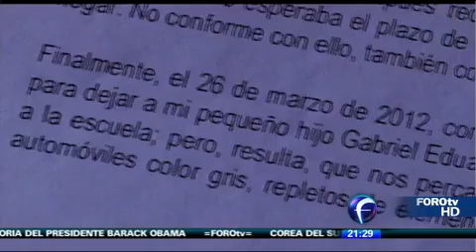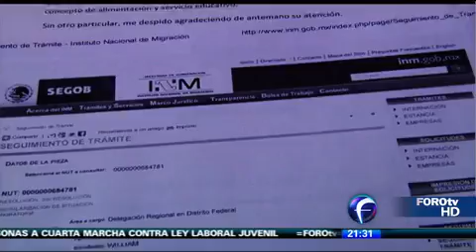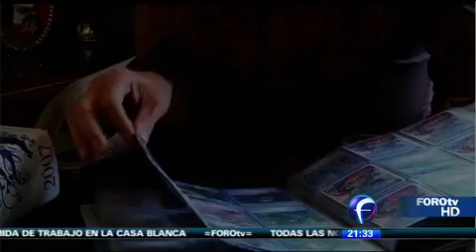La batalla de Frida 2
Esta mujer mexicana fue separada de sus hijos hace casi tres años, ellos están con su padre, en Bélgica, esta es la segunda parte de su historia.